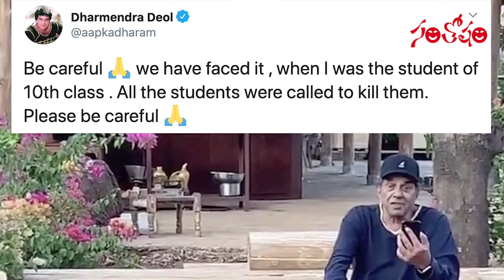కన్నీళ్లు పెట్టిస్తోన్న మిడతల దండు